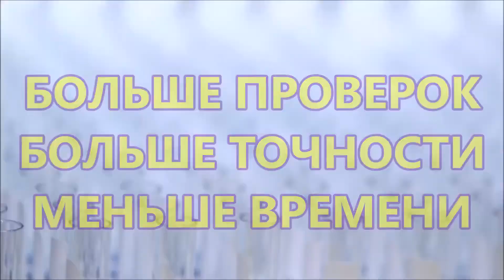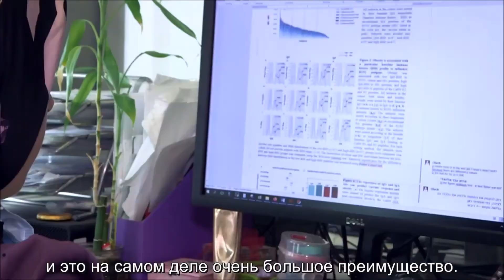Израильские ученые разработали «чудо-проверку» на COVID-19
Исследователи Национального института биотехнологии в Негеве усовершенствовали метод группового тестирования так, что могут делать проверки на коронавирус в восемь раз быстрее!